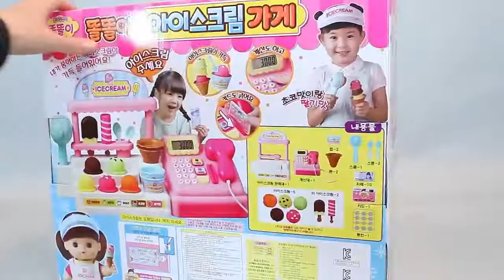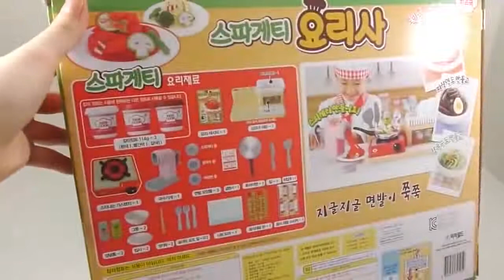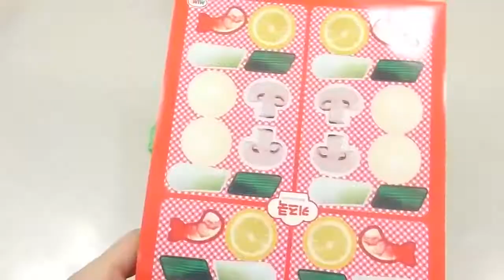Learning Colors & Baby Doll Ice Cream Cash Register Surprise Eggs. ❤︎ HavyToys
Top 10 songs of the week (The Hot 100) July 22, 2017 | Billboard Top 10 - TMG Channel

♜ KID PLAYING WITH TOYS
Tayo Bus in Real Life The Tayo Little Bus Extreme in the Bath Time 타요 더러운 수영장에 타요 목욕시간 장난감 션
Wheels On The Bus Go Round and Round �� Xe Ô tô Buýt Nha Trang by HT BabyTV ✔
으로 나온 '꼬마버스 타요' 서울시내 씽씽 누빈다❤버스 노래에 바퀴❤아이를위한 보육 운율 Wheels On the TAYO Bus and MORE Song Nursery Rhym✔

learning colors, 色を学びます, 학습 색상, couleurs d'apprentissage, i colori di apprendimento, warna belajar, cognita colorum, cores aprendizagem, обучения цвета, colores de aprendizaje, கற்றல் நிறங்கள், నేర్చుకోవడం రంగులు, สีการเรียนรู้, màu sắc học tập, सीखने रंग, Lernen Farben

baby doll ice cream cash register surprise eggs.
ベビードールのアイスクリームレジ驚きの卵。
아기 인형 아이스크림 금전 등록기 깜짝 계란.
nuisette oeufs surprise de caisse enregistreuse de crème glacée.
bambola gelato uova registratore di cassa sorpresa bambino.
baby doll es krim telur kasir kejutan.
Infantem pupa cash actis mandare glacies crepito mirum ova.
Boneca de sorvete ovos caixa registradora surpresa.
куколка мороженое Кассовый сюрприз яйца.
Baby Doll helado huevos caja registradora sorpresa.
குழந்தை பொம்மை ஐஸ்கிரீம் பண பதிவு ஆச்சரியம் முட்டைகள்.
శిశువు బొమ్మ ఐస్ క్రీం నగదు రిజిస్టర్ ఆశ్చర్యం గుడ్లు.
ทารกตุ๊กตาไอศครีมไข่ลงทะเบียนเงินสดแปลกใจ
búp bê kem trứng máy tính tiền ngạc nhiên bé.
बेबी डॉल आइसक्रीम नकदी रजिस्टर आश्चर्य अंडे।
Babypuppe Eis Kassenüberraschungsei.